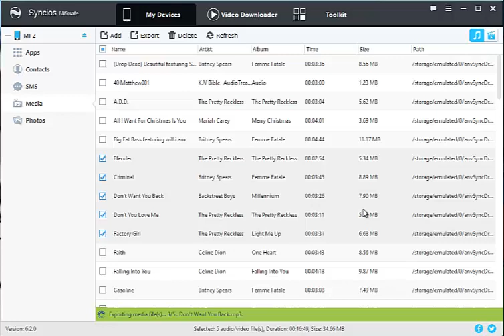How to Import and Export Xiaomi Music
Sync your music from Xiaomi to PC, free up your phone space. You can backup Xiaomi phone music to PC and also can recover them whenever you want.